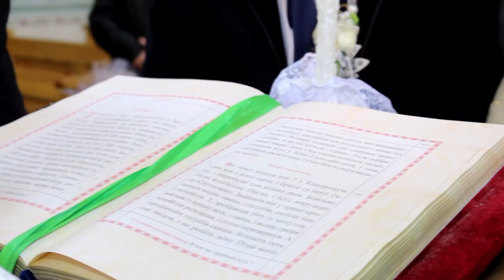Церква Пресвятої Трійці, УГКЦ (1882-1889) (Микулинці)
Шлюб

Wedding Video by: